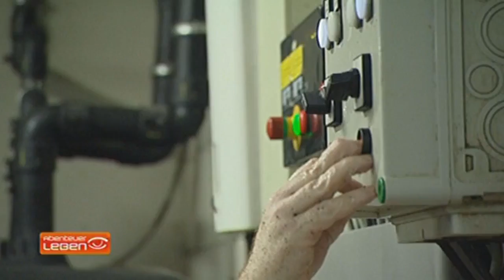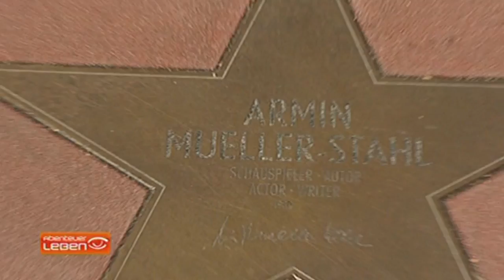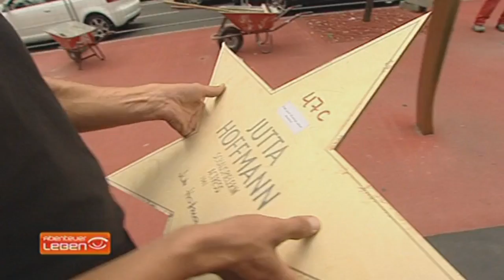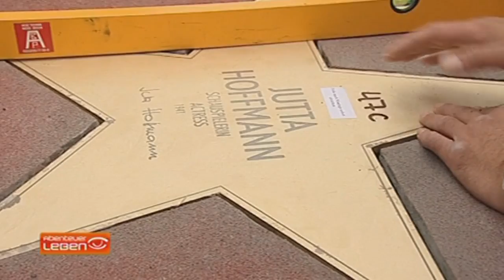Potsdamer Platz im Zeitraffer | Abenteuer Leben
Er ist einer der bekanntesten Plätze Deutschlands: der Potsdamer Platz. Zu Zeiten der DDR gehörte er zum Todesstreifen, in den Neunzigern war der Potsdamer Platz die größte Baustelle Deutschlands. Heute kehrt der Platz zu seinen Wurzeln zurück.